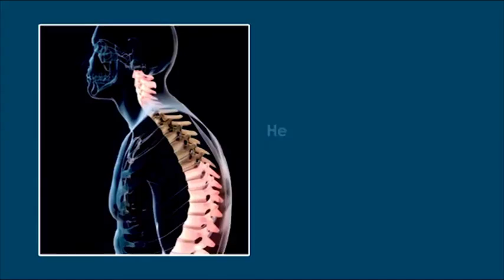ProPosture™ Posture Corrector - Adjustable Clavicle Brace Leramed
​ NO MORE SLOUCHING 💪 Stand straight & feel so much better with the Posture  Corrector.
✅Painlessly Corrects Your Posture
✅Pulls Shoulders Back
✅Relieves Neck Strain